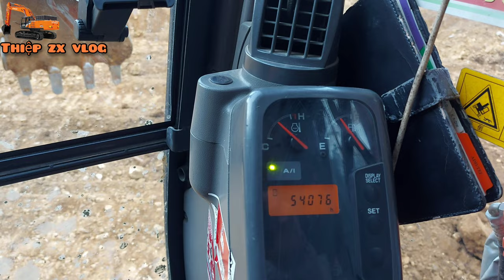Thiệp zx vlog trải nghiệm máy xúc HITACHI ZAXIS 75US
Cảm ơn tất cả mọi người đã xem video clip của mình nhé,mọi người Có thể tương tác nhiều hơn với mình nhé